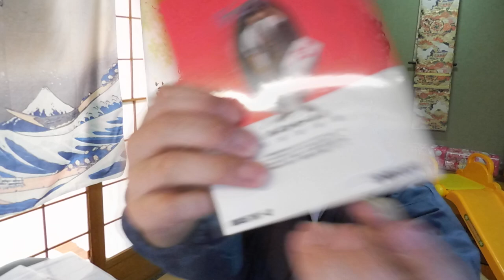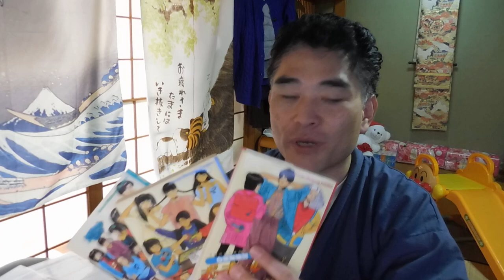【億万長者合宿RAGE】第520話：登りきらないと景色は見えない